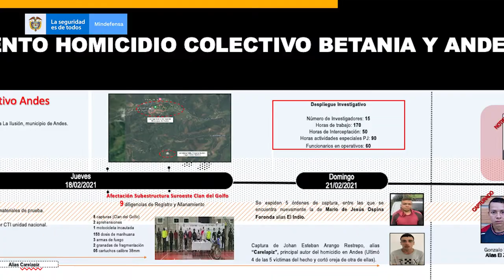90Segundos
Durante esta semana el ministro DIego Molano, desarrolló diferentes actividades en todo el país. Vea lo más importante de estas labores en 90Segundos.

CC @infopresidencia @FuerzasMilCol @PoliciaColombia @JGarciaG1